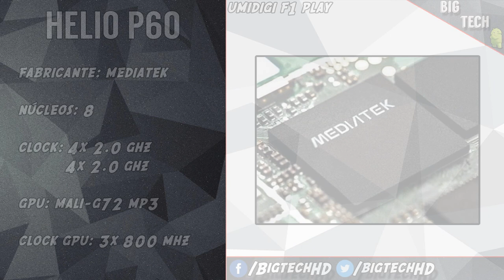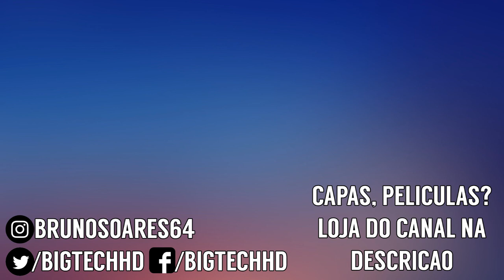Umidigi F1 Play PT-BR | Helio P60, 6gb de ram e câmera de 48MP